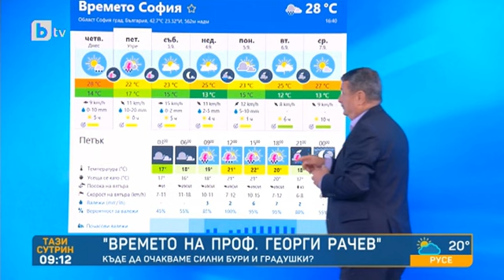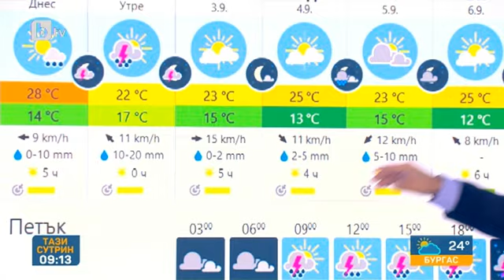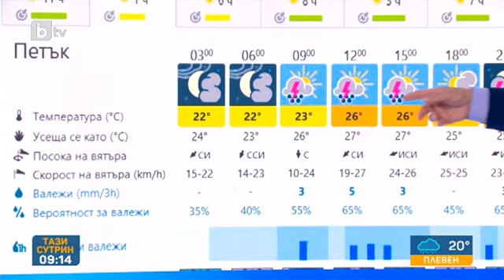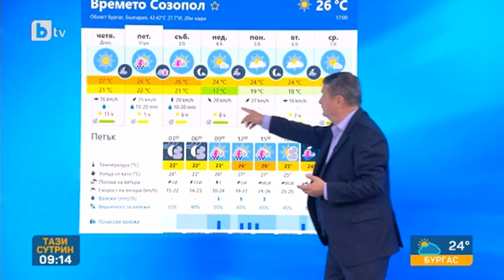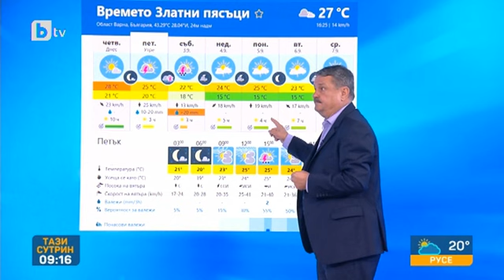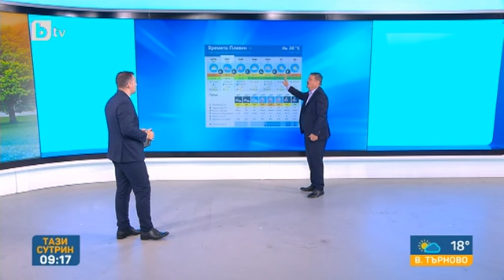Тази сутрин: Проф. Рачев: По Черноморието се очакват интензивни валежи и гръмотевични бури